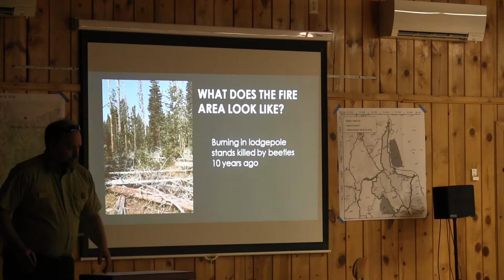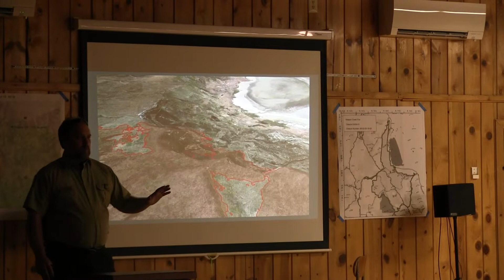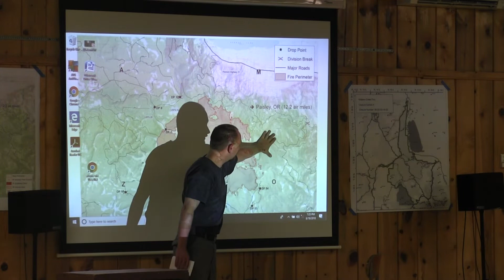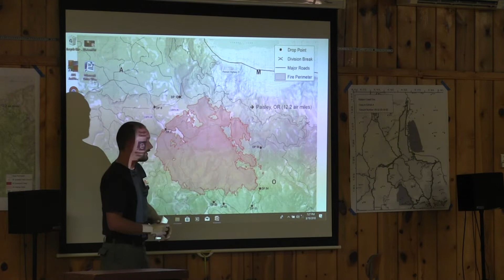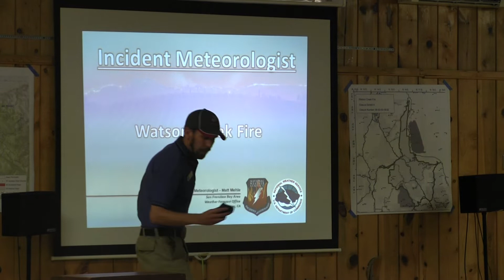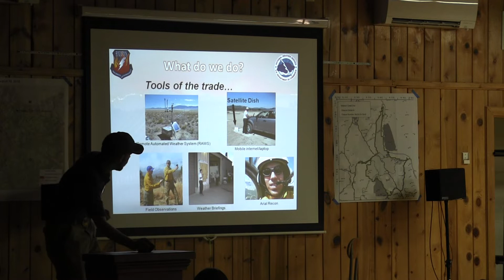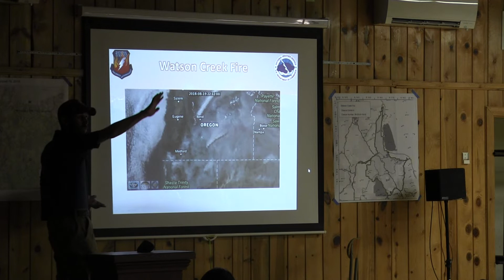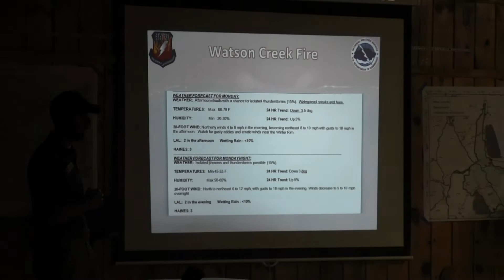Watson Fire Briefing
A public meeting was held on Sunday, Aug. 20 to give a briefing on the Watson Creek Fire.